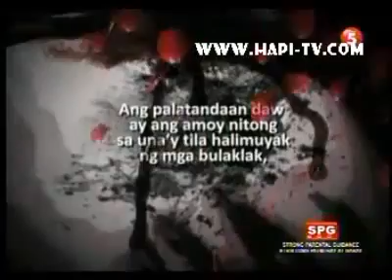THIRD EYE(TV5):Episode3 part2/3 (Aug, 12, 2012)